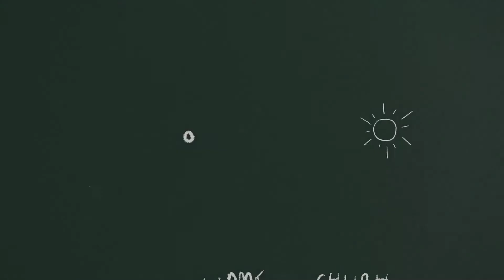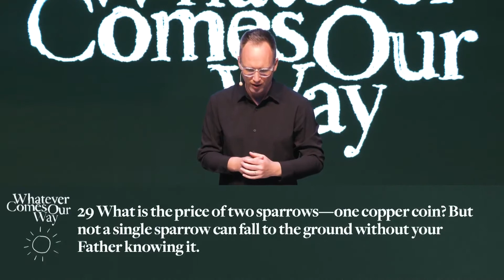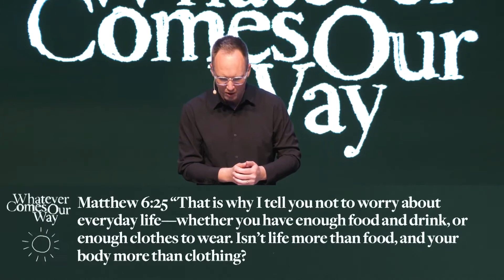His Eye Is On The Sparrow - Pastor Jachin Mullen - May 23, 2021